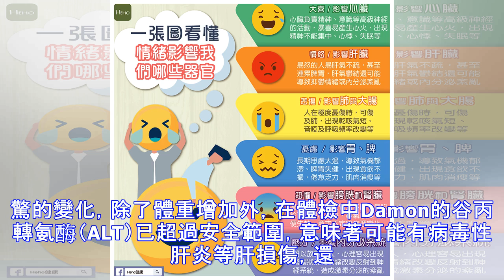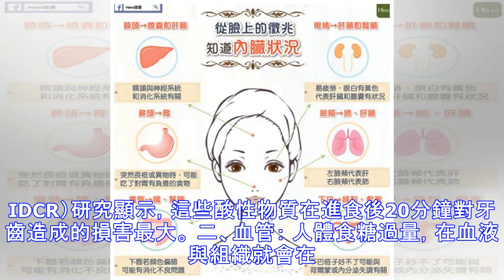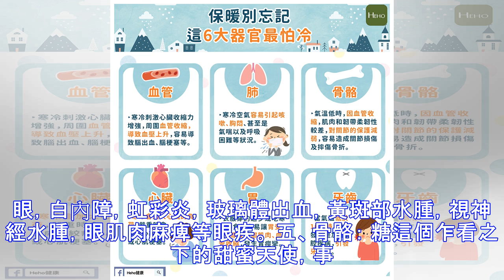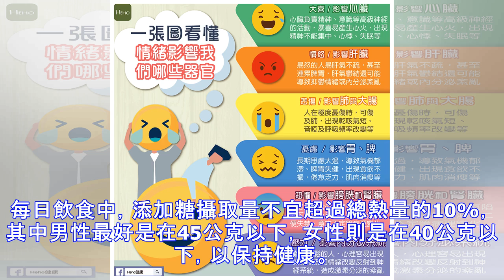吃這種「合法毒品」也會上癮，而過量更會毀了8個器官組織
相信大多數的人都愛吃甜食，國內某家報紙曾經對100位男性進行街頭問卷調查，結果竟然有85%的受訪者表示愛吃甜食，想必女性愛吃甜食的比例絕對不會低於男性。 台灣人每年要吃掉60萬公噸的糖，排名世界第11名 而台灣人也是非常愛吃糖，根據統計，台灣人每年要吃掉至少60萬公噸的蔗糖，每人每年平均25公斤，在全世界排名第11名，比隔壁的中國大陸人民吃得還多。如果換算成熱量，等於每人每年光是吃糖就吃進了10萬大卡。 糖就是讓人容易上癮的合法毒品 2012年2月，權威期刊《自然》（Nature）上發布的《公共衛生：糖的毒性真相》一文指出，在依賴性心理和生理上，糖和酒精，甚至是和毒品上癮都是一模一樣的，所以很...